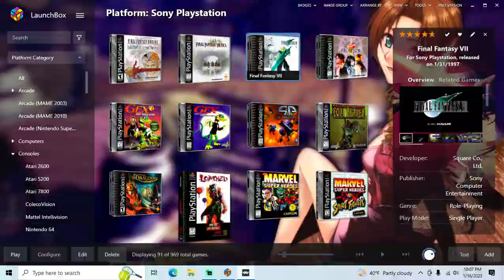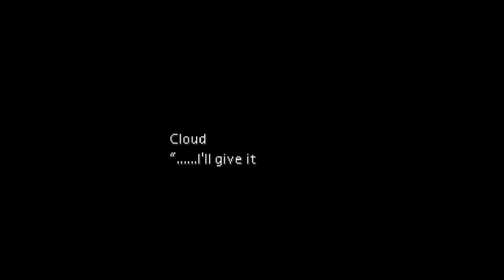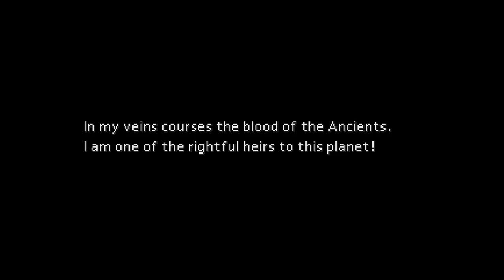Final Fantasy VII - PS1 playthrough part 1 (recorded 2023-01-16)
During this part I started a new file and played until I reached the Sector 5 slums save point.